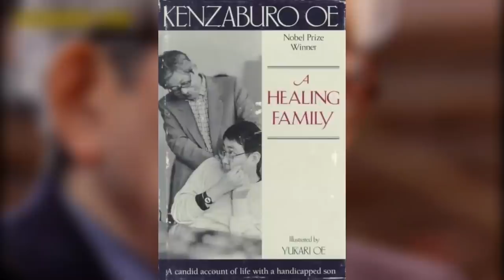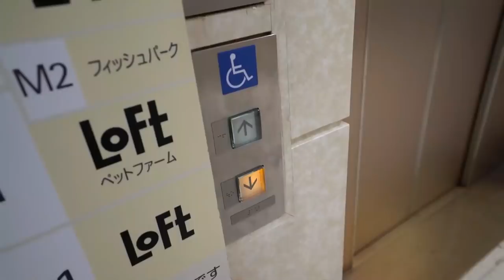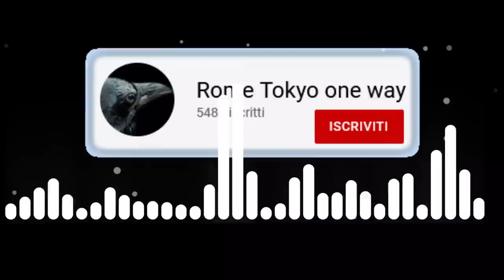I GIAPPONESI NASCONDO LE PERSONE DISABILI (ft @ERIKOTTERO Miyakonbu_tokyo